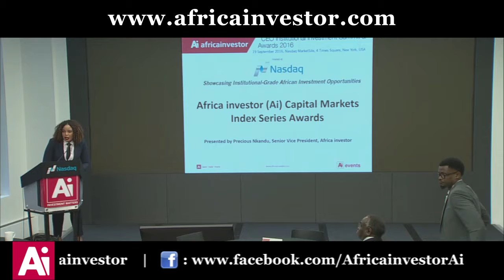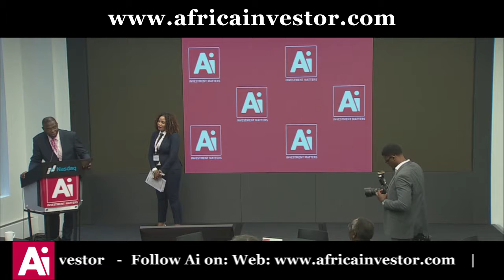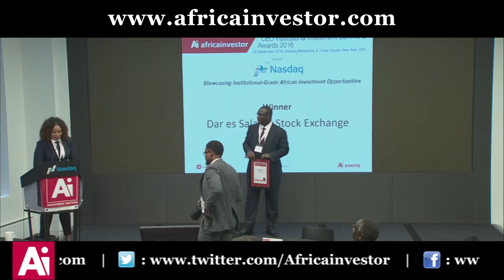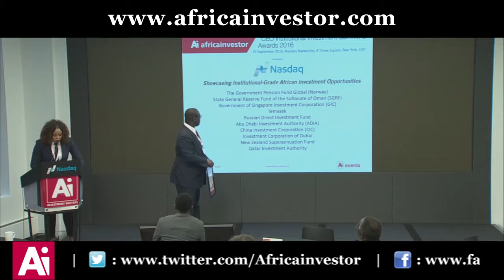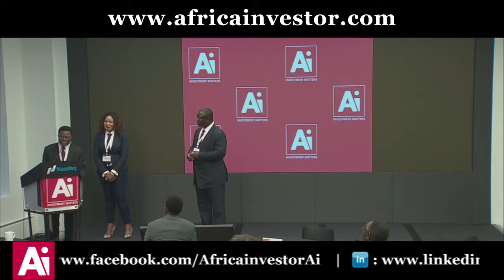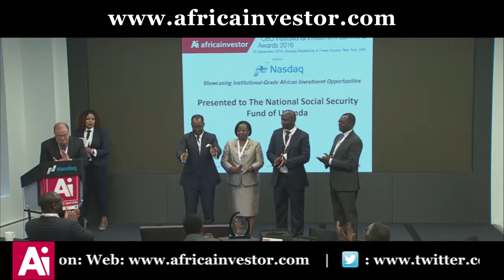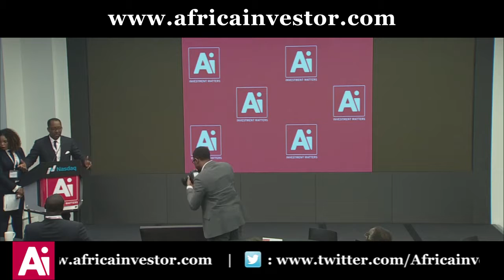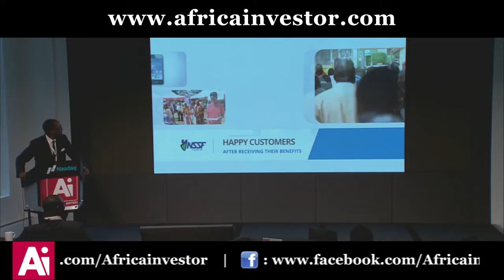The Ai Capital Markets and Index Series Awards 2016